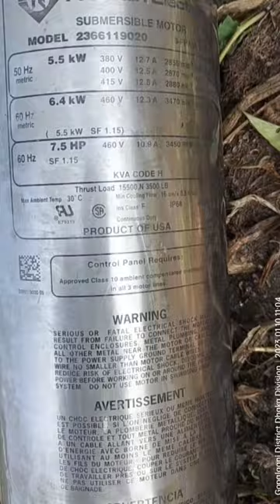৬"ডেলেভারী সৌরচালিত সেচ পাম্পে পানির বন্যা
Submersible Irrigation Pump:
1 Hp 1/2"   -90,000/-
2 Hp 2"   -. 180,000/-
3 Hp 3/2"   -270,000/-
4 Hp 3"   -   360,000/-
5 Hp 3/4"   -450,000/-
7.5Hp 4/6 - 675,000/-